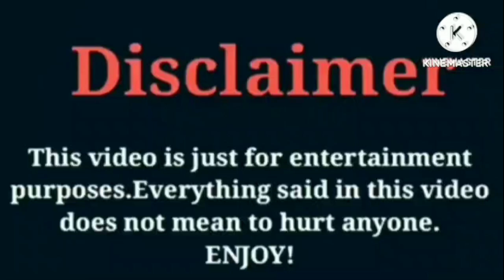Reggie Washington VS Queen Khamyra | Lifestyle | Comparison | Interesting Facts